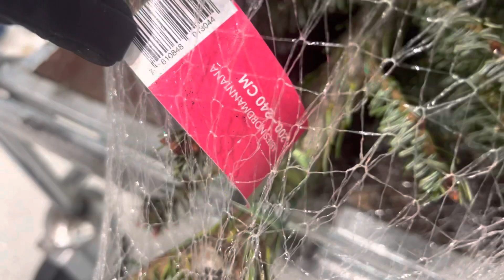Es posible transportar el árboldenavidad 🎄 en un model3 de tesla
Este vídeo en realidad estaba bloqueado, resulta que los villancicos ya no son de dominio popular pese a todo y después de varios días pasado lo vuelvo a publicar , esperando que las fiestas navideñas estén siendo agradables llenas de paz felicidad salud  y preparándonos ya para el nuevo año que está apuntito de asomarse